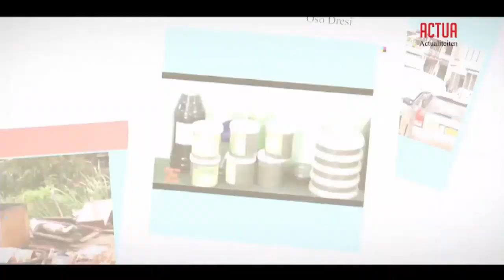ACTUA AFLEVERING 6: ITEM 1, MELVIN BOUVA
Het onderwerp is:
- Wet Uitzonderingstoestand ter bestrijding COVID-19